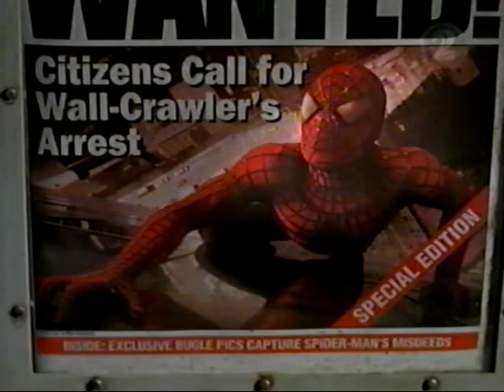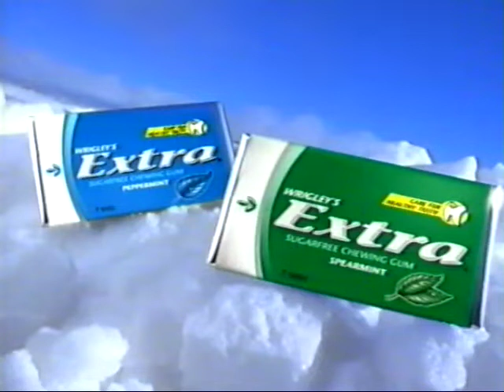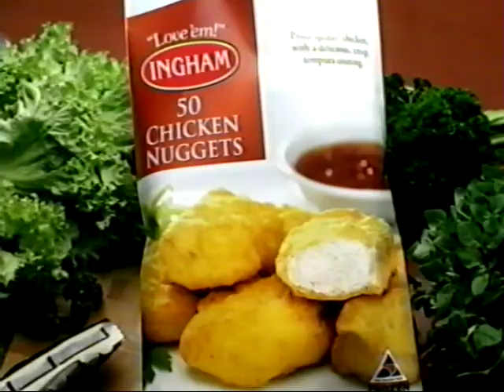TV2 NZ AD BREAK 2005 13